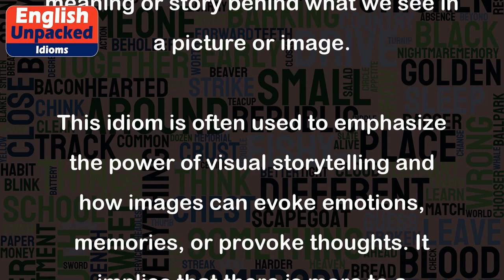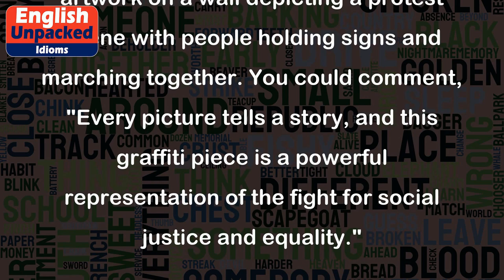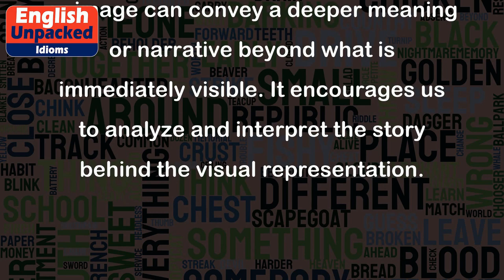Every picture tells a story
The idiom "Every picture tells a story" means that a single image can convey a whole narrative or message. It suggests that there is a deeper meaning or story behind what we see in a picture or image.
This idiom is often used to emphasize the power of visual storytelling and how images can evoke emotions, memories, or provoke thoughts. It implies that there is more to a picture than what meets the eye, and that we can interpret and understand the story behind it.
Here are a few examples to illustrate the usage of this idiom:
1. Imagine you are looking at a photograph of a young girl sitting alone on a swing, with a sad expression on her face. You might say, "Every picture tells a story, and this one seems to convey a sense of loneliness and longing."
2. Suppose you come across a painting of a stormy sea with a ship struggling to stay afloat. You could say, "Every picture tells a story, and in this painting, the artist has captured the intense battle between man and nature."
3. Consider a photograph of an elderly couple holding hands and smiling at each other. You might remark, "Every picture tells a story, and this one tells a beautiful tale of love, companionship, and a lifetime of shared memories."
4. Let's say you see a graffiti artwork on a wall depicting a protest scene with people holding signs and marching together. You could comment, "Every picture tells a story, and this graffiti piece is a powerful representation of the fight for social justice and equality."
In each of these examples, the idiom "Every picture tells a story" is used to highlight the idea that a picture or image can convey a deeper meaning or narrative beyond what is immediately visible. It encourages us to analyze and interpret the story behind the visual representation.